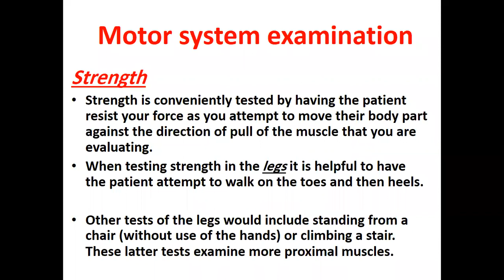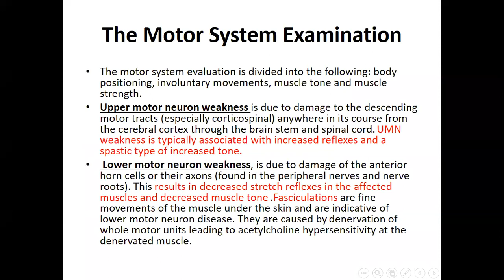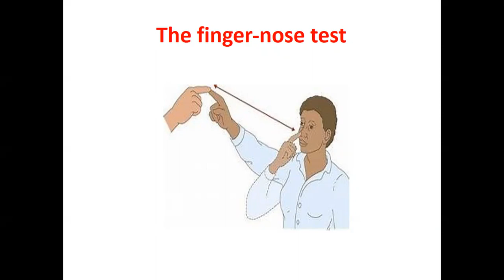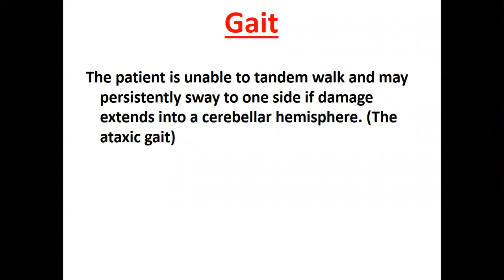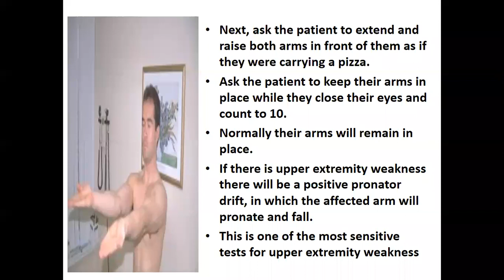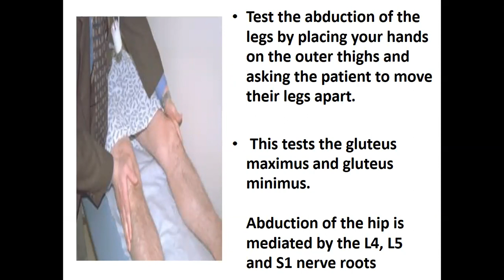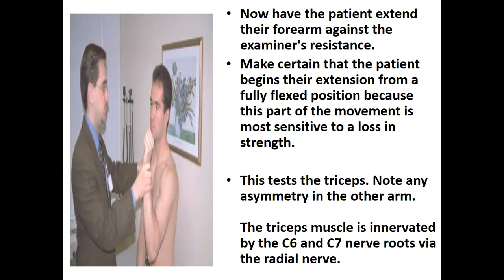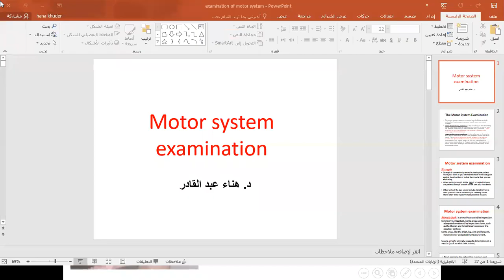Physiology | Practical | Examination of Motor System